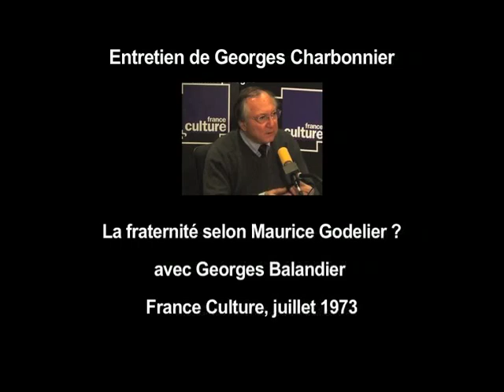La fraternité selon Maurice Godelier ?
Entretien de Georges Charbonnier avec les anthropologues, Maurice Godelier et Georges Balandier sur France Culture, 14 juillet 1973.